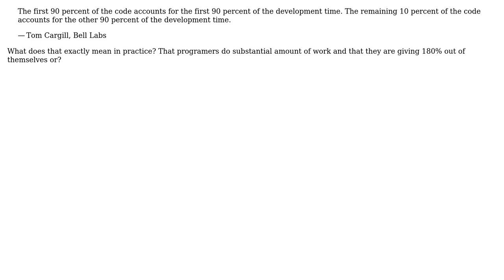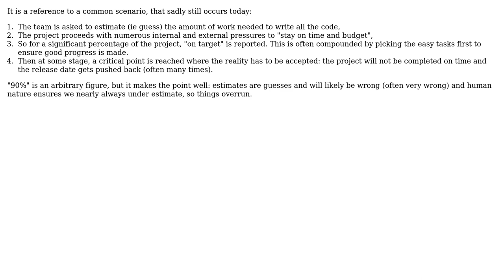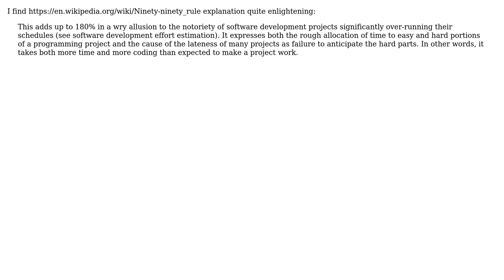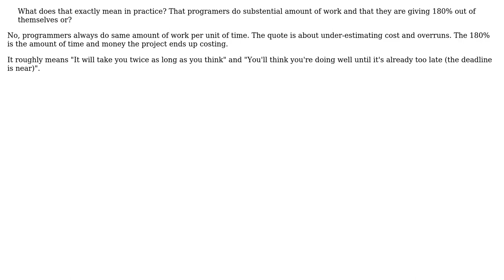Software Engineering: Ninety-ninety rule in practice (7 Solutions!!)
Software Engineering: Ninety-ninety rule in practice

With thanks & praise to God, and with thanks to the many people who have made this project possible! | Content (except music & images) licensed under CC BY-SA | Music | Images & others | With thanks to user Vladimir Stokic user utnapistim user Nadir Sampaoli user Michael Cole user Josip Ivic user Euphoric user David Arno user Agent_L and the Stack Exchange Network Trademarks are property of their respective owners. You are responsible for your own actions.